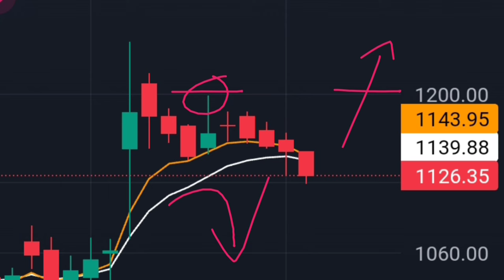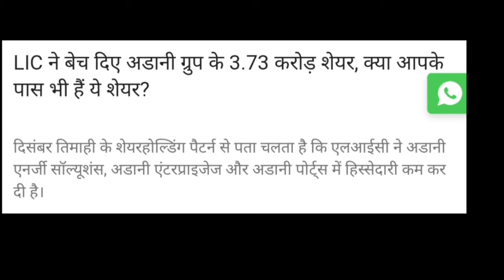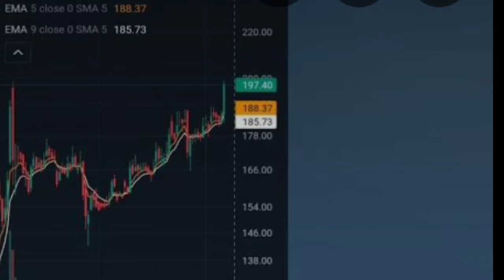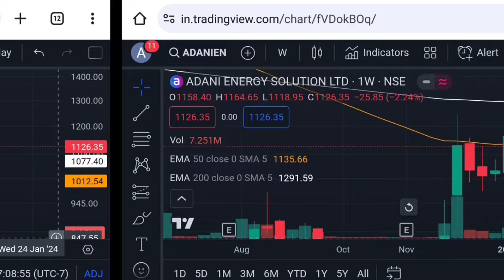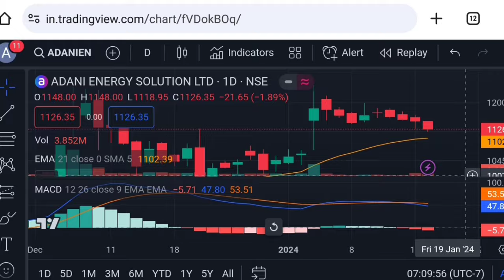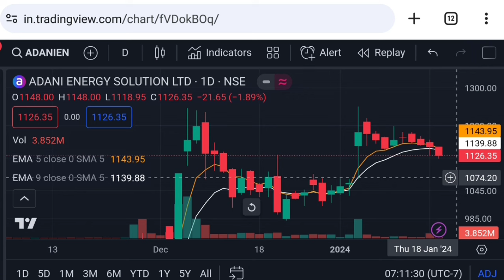Adani energy solutions share today news | adani transmission share news | Vinay Equity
Hello friends in this video I mention about Adani energy solutions share today news
adani energy solutions share Wednesday 17 January  2024 price analysis
adani energy solutions share Wednesday 17 January  2024 price action
adani investment app
adani energy solutions share
adani energy soluti
adani energy solutions share tomorrow target
adani transmission business model
how to invest in adani stocks
best adani stocks to buy for long term
adani most profitable business
adani trade
adani news
adani all share list
adani business strategy
adani company details
adani upcoming ipo
adani dividend news
should i invest in adani now

Vinay Equity

Thanks